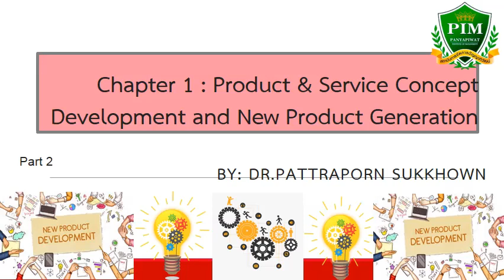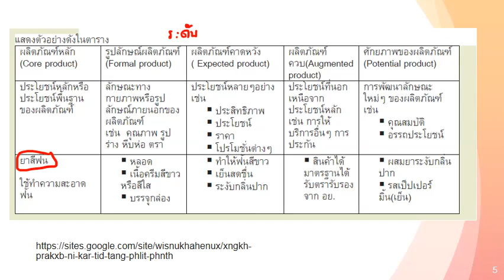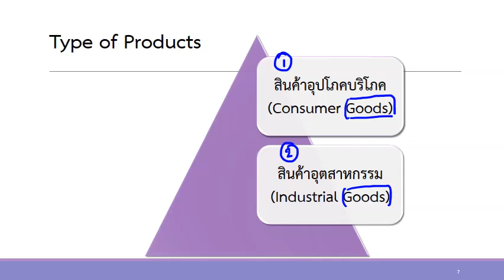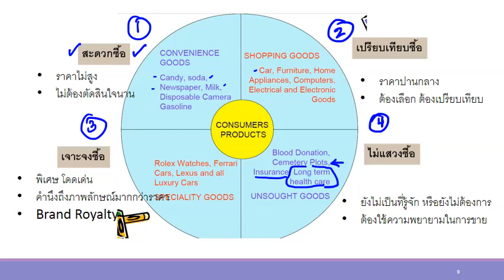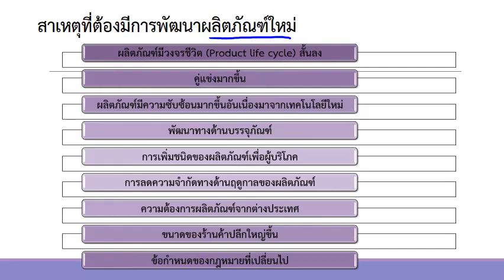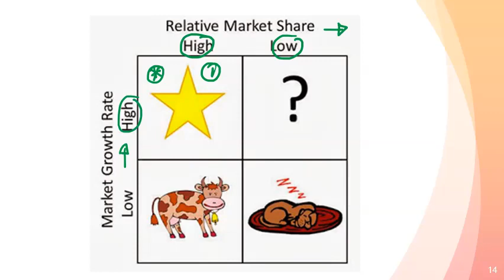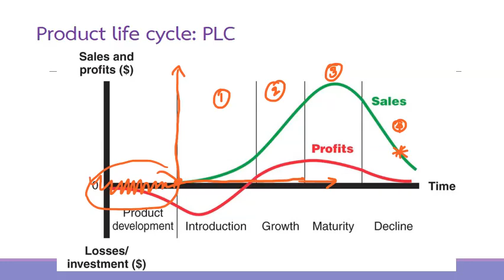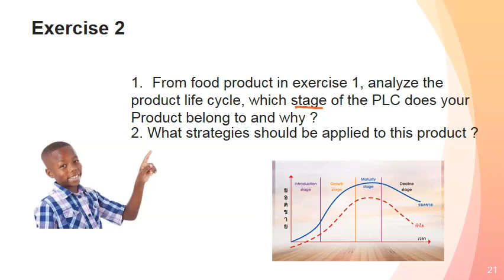1112103 Chapter 1 Part 2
VDO  1112103 Chapter 1 Part 2 Product & Service Concept and New Product Development